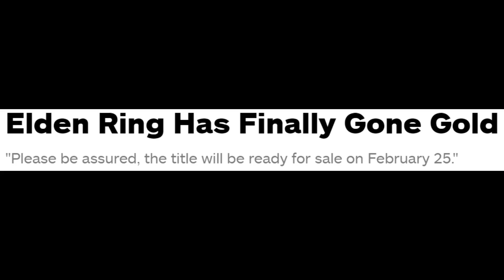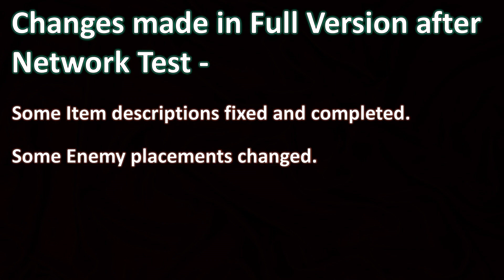ELDEN RING Gold News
Elden Ring has finally gone Gold

Praise Hidetaka Miyazaki, George RR Martin, FromSoftware and Geoff Keighley for giving us an Epic ELDEN RING Gameplay Trailer, Gameplay Preview and Story Trailer. Praise Zullie the Witch, BonfireVN for providing us Crazy information. Praise Vaatividya, Elden Ring News for bringing us Insightful Lore. Praise the Sun for keeping us Alive.

Elden Ring Release Date Countdown - 31 Days Remaining